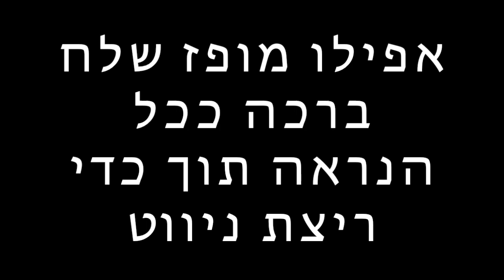YOM HULEDET SAMEACH MAR JAGAY